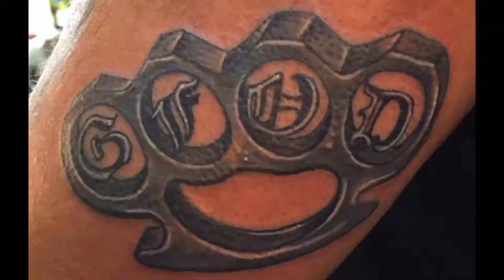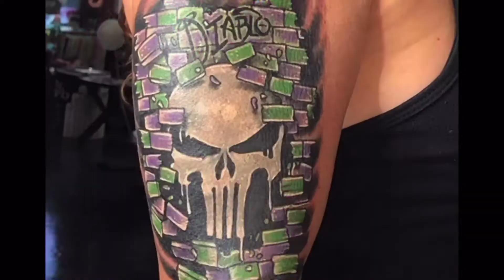Tattoo Montage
The last few years